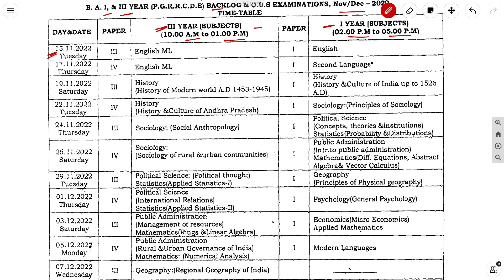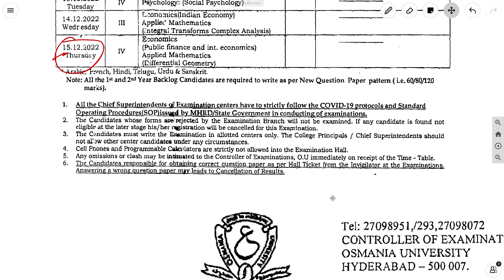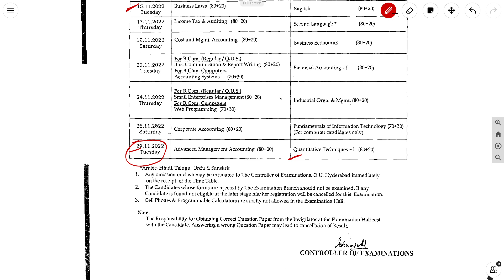PGRRCDE Distance Education Supplementary Exam Time Table 2022 BA, B Com Open Degree Exam Time Table